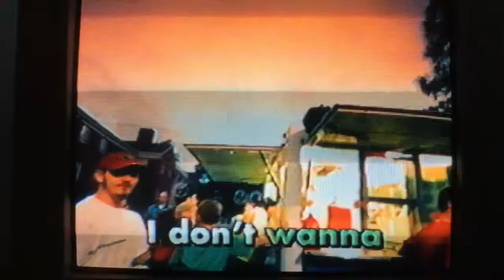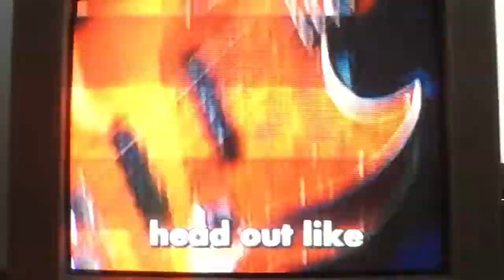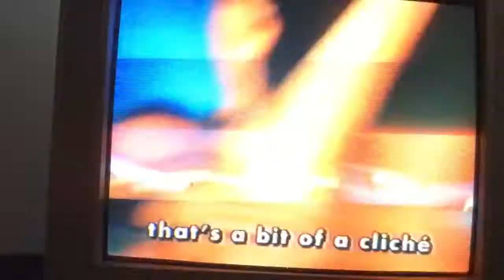Veggie Rocks In The Belly Of A Whale